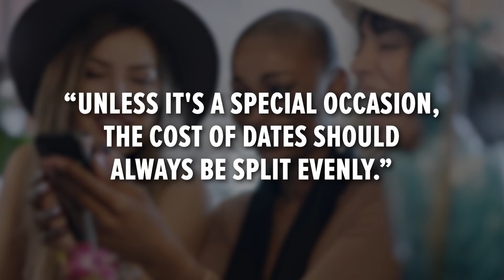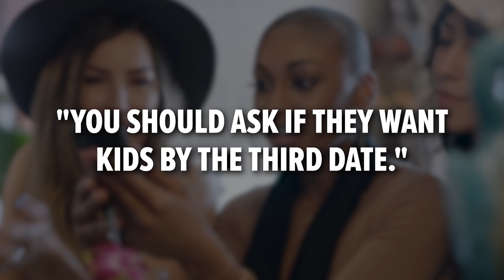The Cast Of 'The End Of Us' Debate Wildly Unpopular Dating Opinions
Is wanting to be exclusive by date 3 wrong? The Cast of ‘The End of Us’ join BuzzFeed to debate wildly unpopular dating opinions.